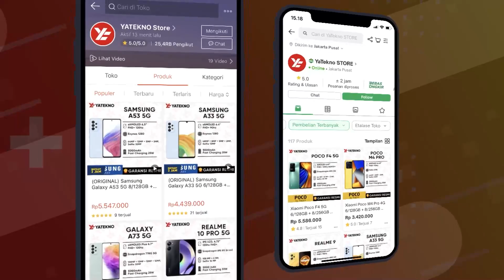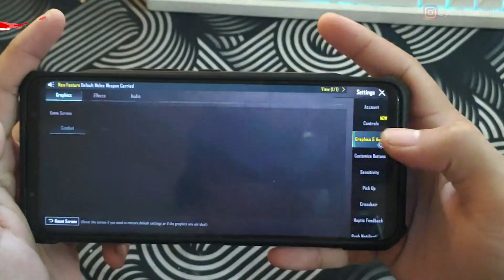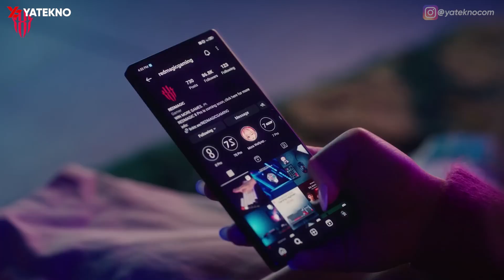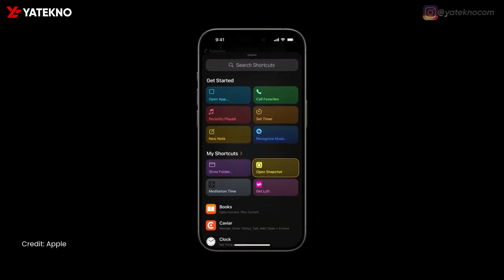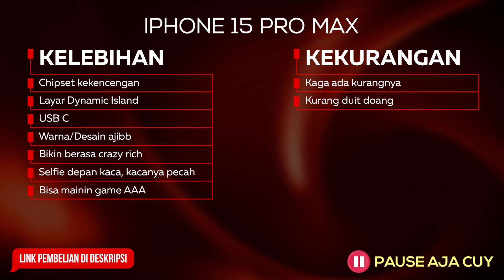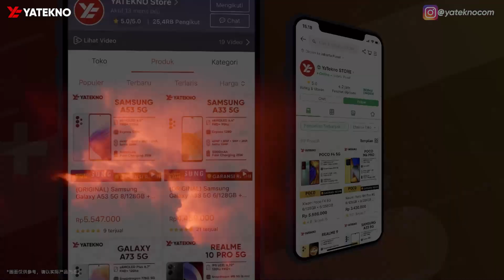🔴 EKSKLUSIF! 5 HP GAMING TERBAIK SEPANJANG TAHUN 2023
Rekomendasi HP Gaming Terbaik Tahun 2023